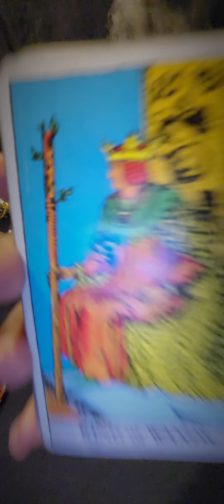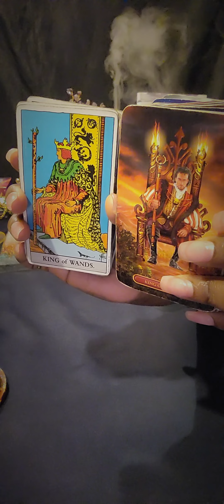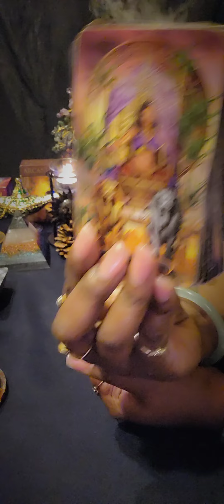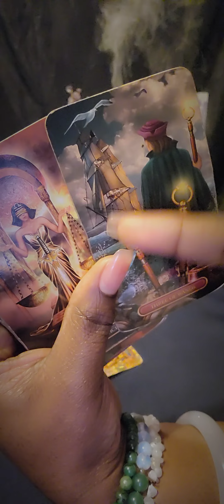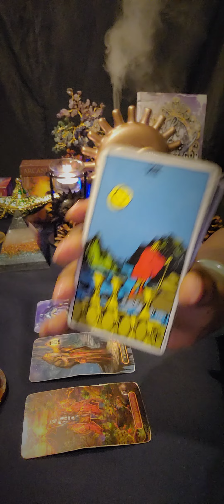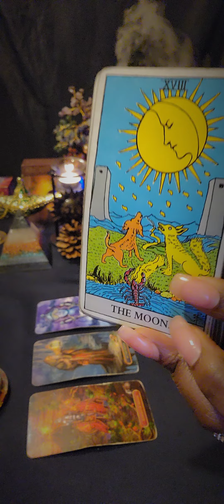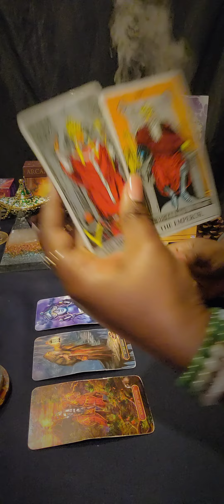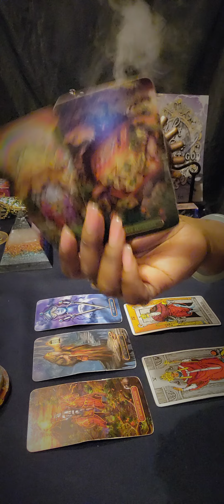♍️ VIRGO You Might Want To Pump The Breaks 🚫 On This Conversation ‼️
🧿 FOR PERSONAL READINGS: